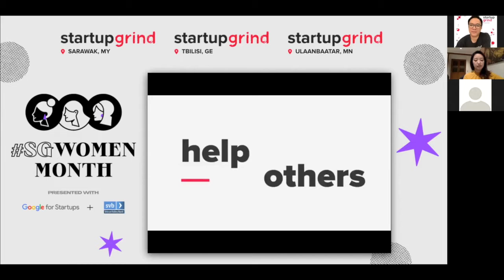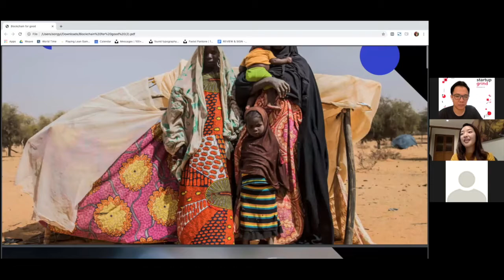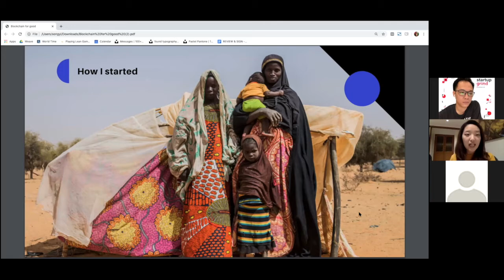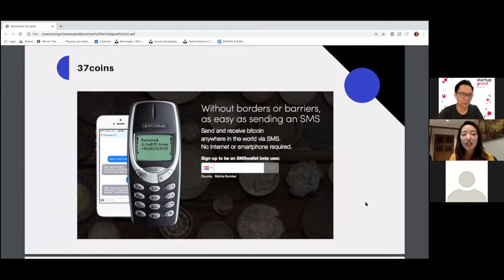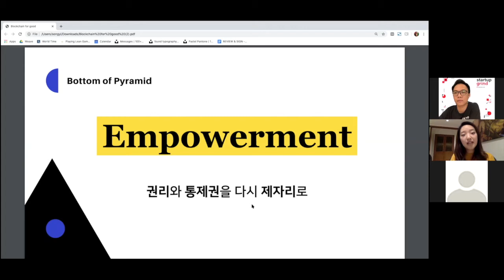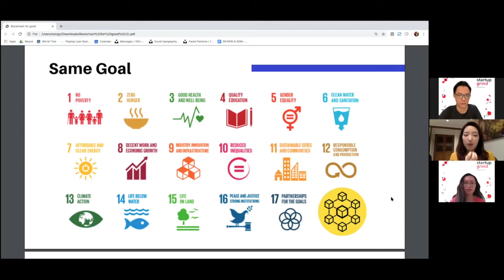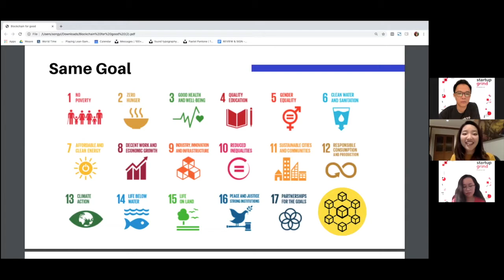Entrepreneurial Journey Of Songyi Lee | From Humanitarian Worker To Deep Tech Entrepreneur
A dynamic story as a woman entrepreneur how Songyi started her entrepreneurial journey from humanitarian worker to blockchain entrepreneur and to collective builder. She will share her experience and insight about creating different ways of working that make the support system stronger and unleash their entrepreneurial potential. She will introduce projects she is building with her collective such as Vake, and Impact Collective.